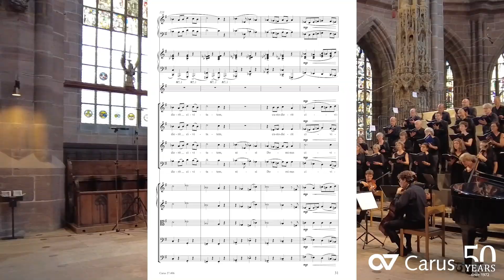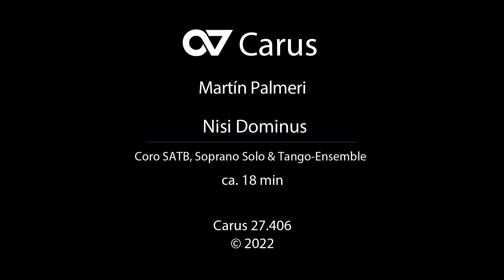Martín Palmeri: Nisi Dominus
Tango Argentino meets Classic! Der argentinische Komponist Martín Palmeri, dessen Misatango bei vielen Chören bekannt und beliebt ist, vertont den 127. Psalm Nisi Dominus für Solo-Sopran und gemischten Chor, begleitet von Bandoneon, Streichern und Klavier. Dabei lässt er Charakteristika und Tonsprache des traditionellen Tangos einfließen – was ihn nicht daran hindert, eine Fuge zu schreiben...

Das Werk entstand als Auftragskomposition zum 50-jährigen Verlagsjubiläum von Carus und kam am 24. Juni 2022 beim Musikfest ION in Nürnberg zur Uraufführung.

Vokalensemble St. Lorenz
Ensemble Kontraste
Leitung: Matthias Ank